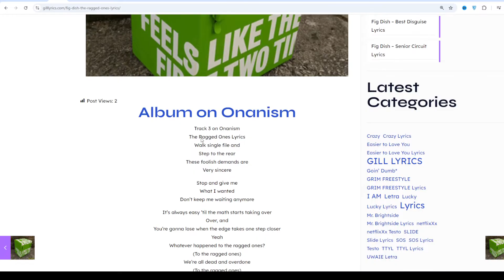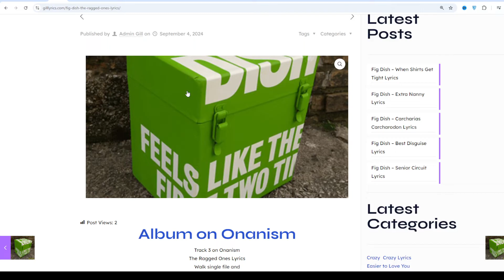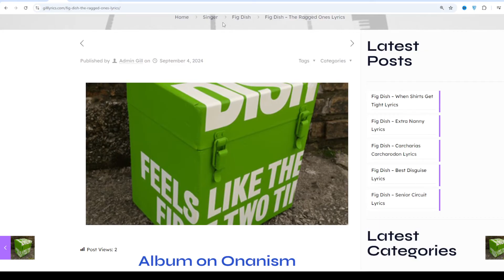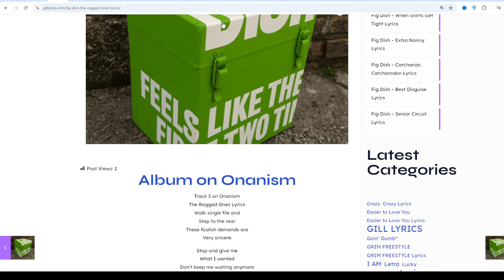Fig Dish – The Ragged Ones Lyrics